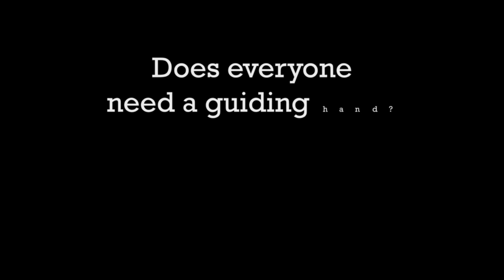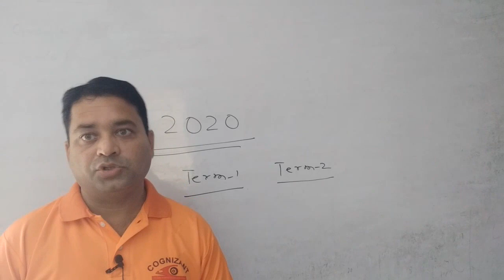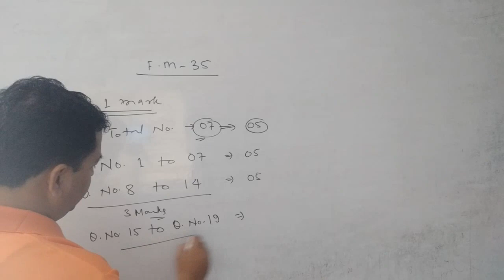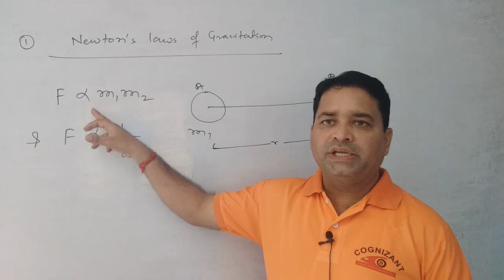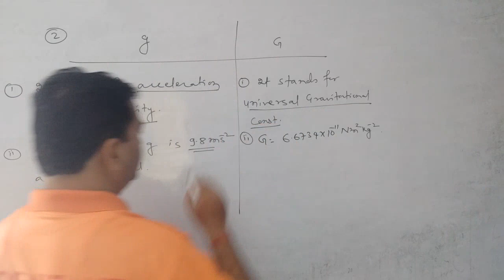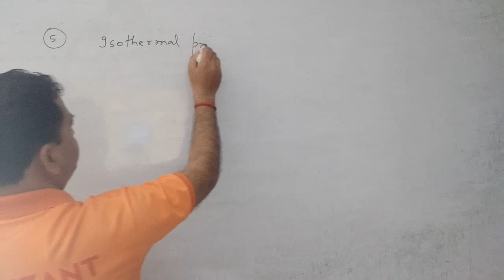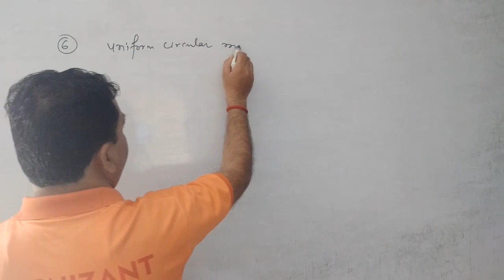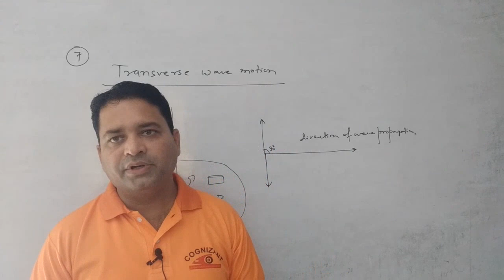Model Question Set -1(Term-2) Class 11th Part-1